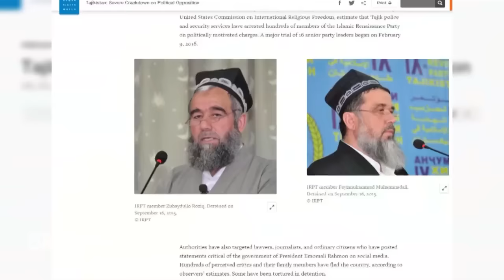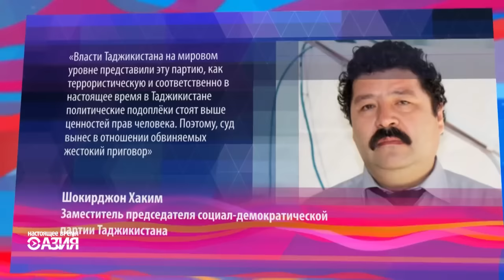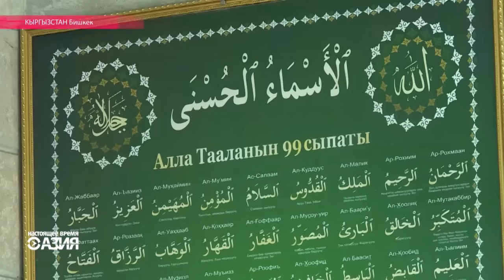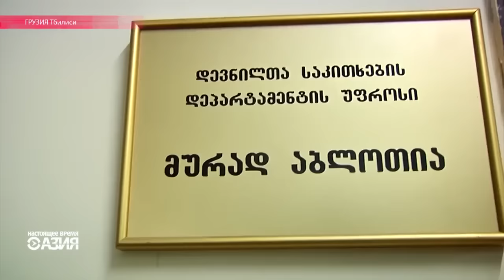Лидеры запрещенной в Таджикистане ПИВТ получили пожизненные сроки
Лидеры запрещенной в Таджикистане Партии исламского возрождения получили пожизненные сроки: их обвинили в попытке госпереворота. Как провести время с девушкой, не нарушая шариат? Новый тренд в Кыргызстане — жена на несколько дней.